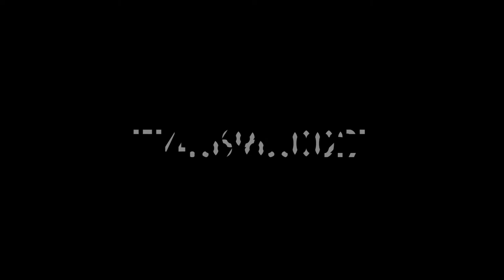SOLD: 60 East Mountain Street Worcester MA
We had 24 Offers on this meticulous Contemporary split in sought after Burncoat Area* Large Living room with bay window and dramatic cathedral ceiling* Oversized kitchen with eating area* Stainless Steel appliances* spectacular heated sunroom with slider to deck* Master bedroom with full bath* two additional bedrooms and second full bath on the main level* finished lower level home theater* 2 car garage with openers* New driveway and gorgeous granite retaining walls* Natural gas heating* Central air* great location with quick access to schools, shopping, and major routes